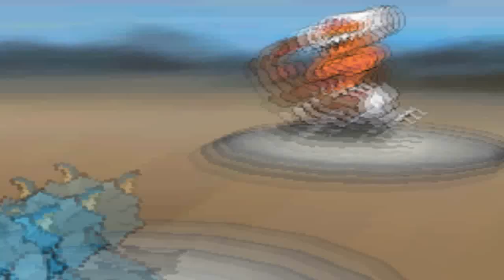Pokemon Black & White Wifi Battle #155: Balloon On Balloon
Thanks to everyone who came to my live stream yesterday! Here's the first match I there against DoronX. Balloons will be popped.